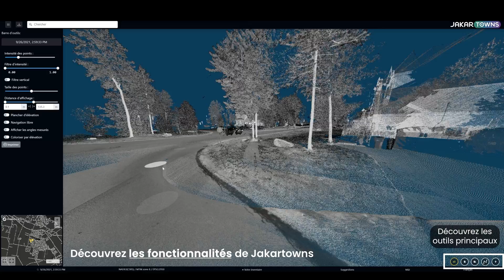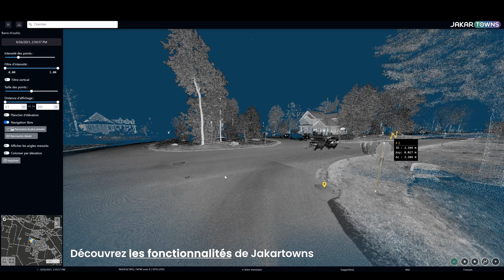Jakarto Partenaire de Rendez vous Géomatique